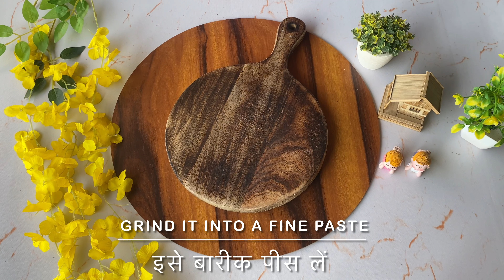Tender Coconut Ice Cream Recipe Natural Style 😋🍧 How to Make Tender Coconut Ice cream At Home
Preparation Time - 10-15 + 8-10 Hours
Serve - 20-25 Scoops
Ingredients :-
Tender Coconut - 1 cup
Coconut Water - 1/4 cup